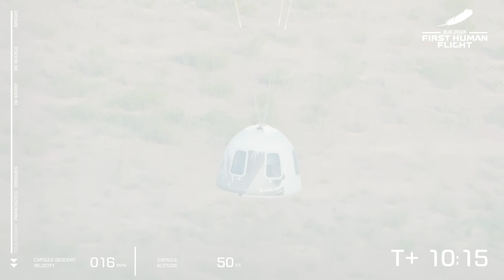Jeff Bezos: Watch Blue Origin’s first crewed human space flight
Jeff Bezos has landed back on earth after successfully taking off in Blue Origin’s first crewed flight to space.

The billionaire set off on Tuesday (2.13pm UK time) from Texas, alongside his brother Mark, astronaut Wally Funk, as well as the company’s first customer, Dutch 18-year-old Oliver Daemen.

Ms Funk and Mr Daemen are the oldest and youngest people to fly into space, respectively.

The flight lasted around 11 minutes from launch to capsule landing.

Astronauts experienced three to four minutes of zero-gravity and travelled above the Karman Line, which is considered to be the boundary of space.